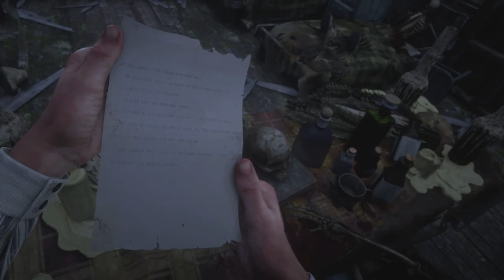UFO SIGHTING| Red Dead Redemption II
Hello guys and welcome back to a brand new video and today we have some Red Dead gameplay of a UFO Sighting.